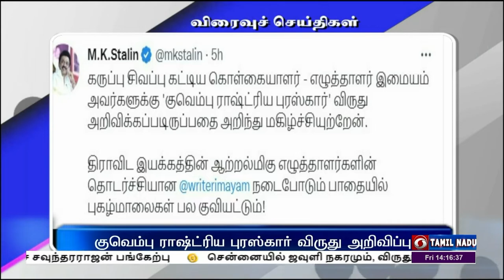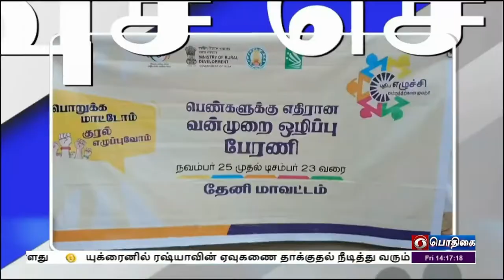பொதிகை பிற்பகல் 2.00 மணி விரைவுச் செய்திகள் [25.11.2022]PodhigaiTamilNews